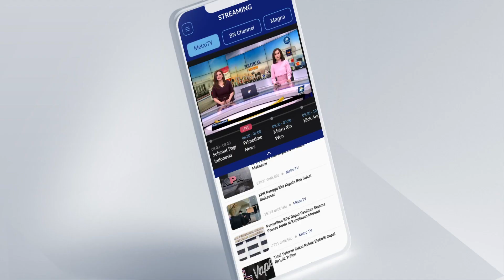Halte Tendean Beroperasi Menggunakan Halte Sementara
MetroTV, Pada Senin Lalu, Halte Tendean yang berada di Jakarta Selatan mengalami kebakaran yang berakibat ditutupnya Halte tersebut. Polisi masih melakukan olah TKP untuk mengetahui penyebab kebakaran.